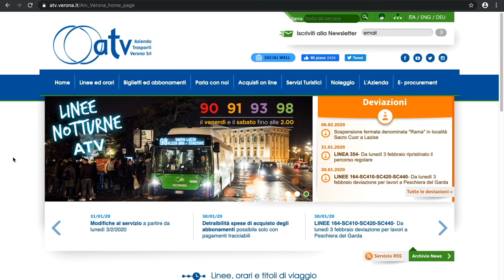Rinnova il tuo abbonamento online!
Vuoi rinnovare l'abbonamento del bus online, comodamente da casa? 🎫🚌 Guarda questo breve tutorial e scopri come in questi semplici passaggi.